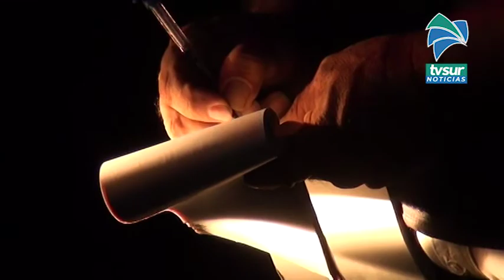Un oficial de tránsito fue atropellado en Ciudad Cortés de Osa